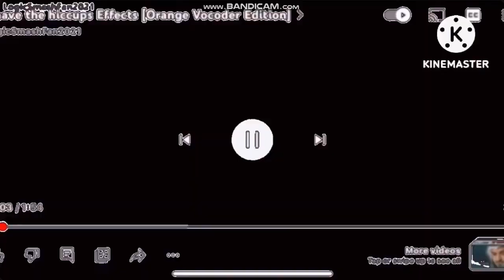I have the hiccups Effects Compilation #2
5 mins video